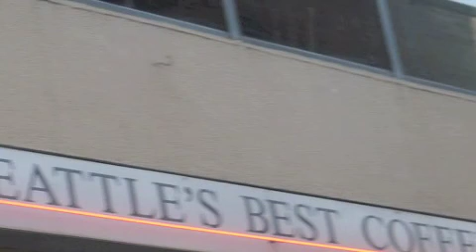Seattle through a dog's eyes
Once upon a time there was a Yorkie Shire name Lilly Foschino who  went to Seattle  with her mom  to  spent two months  . During her stay, she discovered wonderful places with pieces of art all over   and great views. She met a lot of dogs , and was able to have the time of her life walking around the City . .